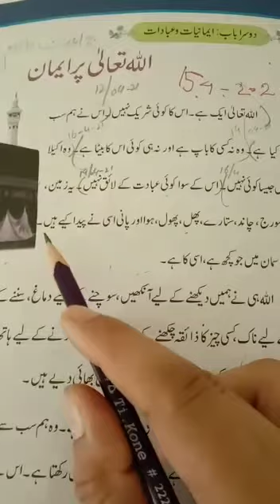Islamiat lecture // Class 1//April2021